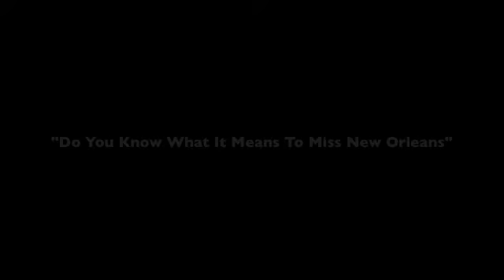8UP with Dixie "...New Orleans"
'Do You Know What It's Like To Miss New Orleans' would be the correct full name of this song, but whoever made that title hadn't planned on fitting it anywhere where space was any concern.
Here is Atlanta's newest Dixieland Band, "8 Up With Dixie" performing that song live at the Black Diamond Grill in Cumming Georgia, May 21st 2011 to a crowd of about 200. Parts of the Black Diamond videos I shot will be part of a promotional piece band leader Rett Waller and I will be working on in the coming weeks, to showcase their sound on their new website.